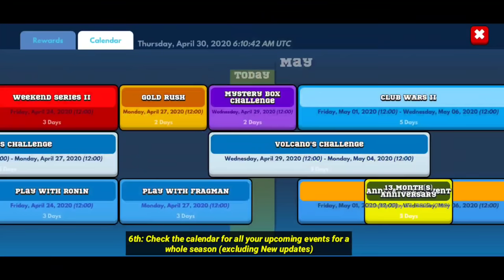How to Get Legendary Cards faster in FRAG PRO SHOOTER (Tips & Tricks)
◖FRAG Pro Shooter Creator Code "NONSTOP"

Follow FRAG Pro Shooter!

OUTRO:
Track: Unknown Brain - Say Goodbye (ft. Marvin Divine)